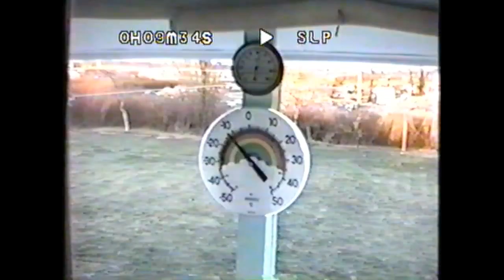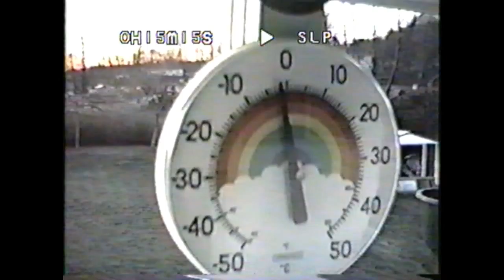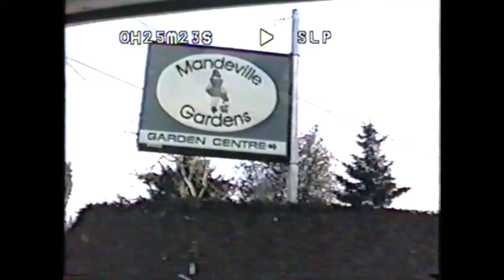1989 lawrence and Oma in driving all over the lower mainland